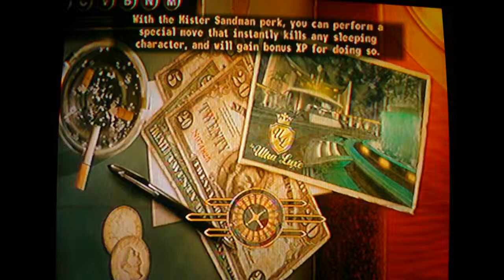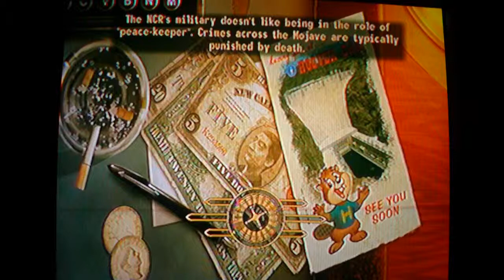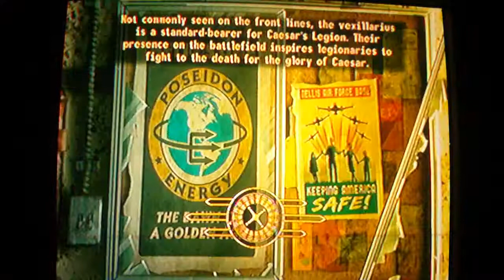Fallout: New Vegas (Old World Blues) - Influencing People pt. 4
Old World Blues pt. 1
Field Research pt. 1